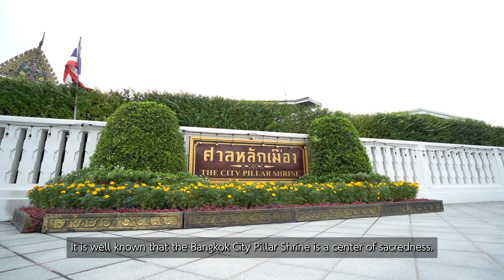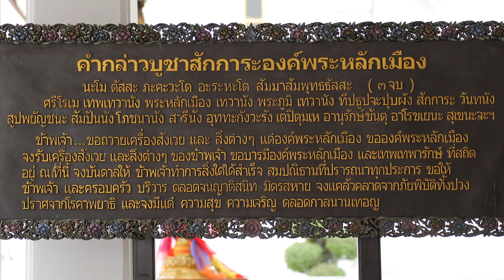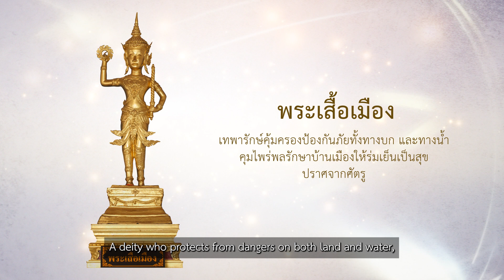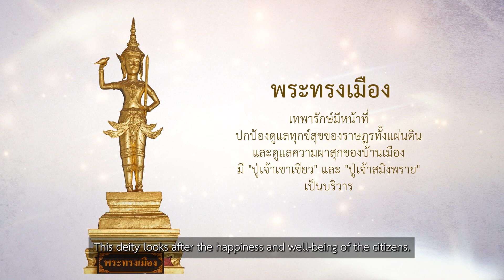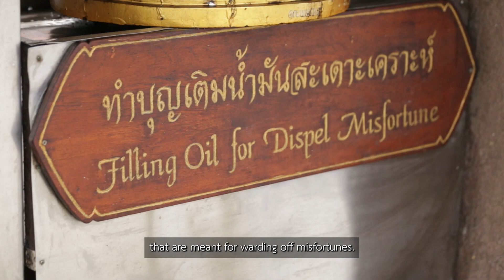ไหว้ศาลหลักเมือง เสริมดวงให้ปัง